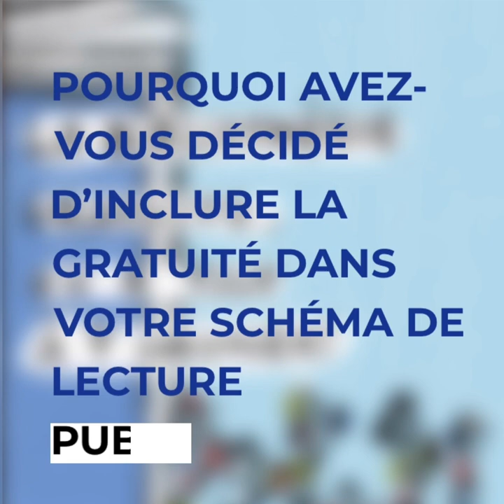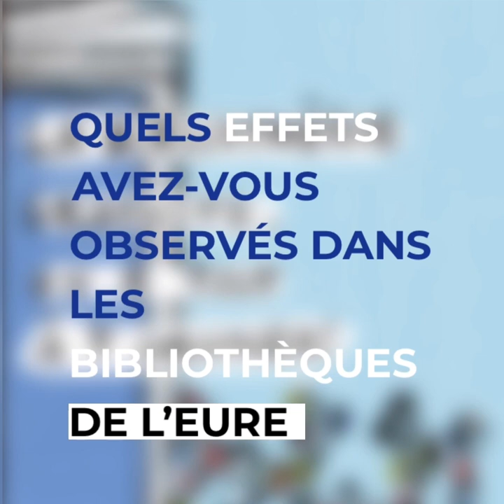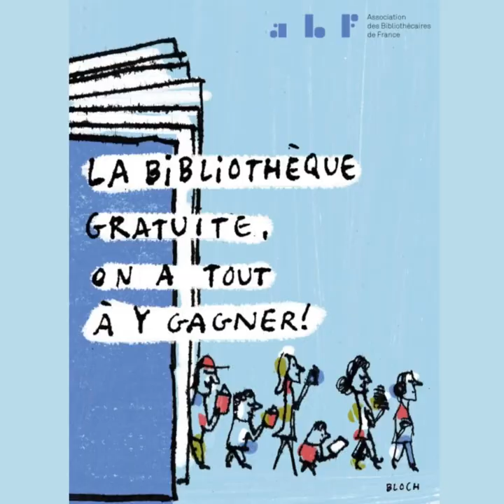Gratuité en bibliothèque - Département de l'Eure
Entretien avec Alexandre Rassaërt, président du Conseil départemental de l'Eure